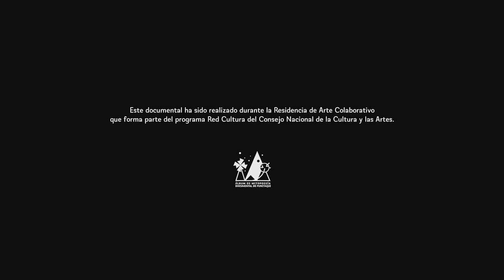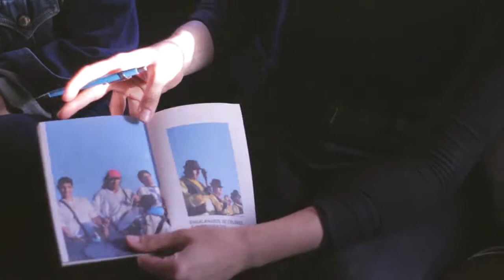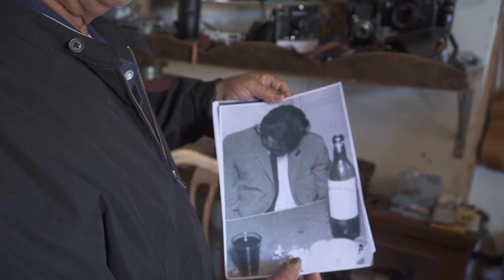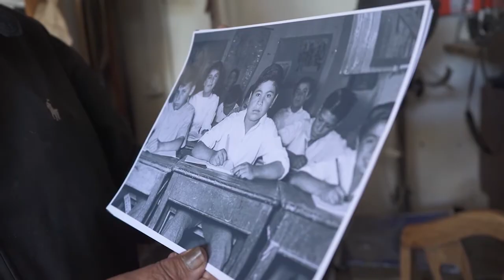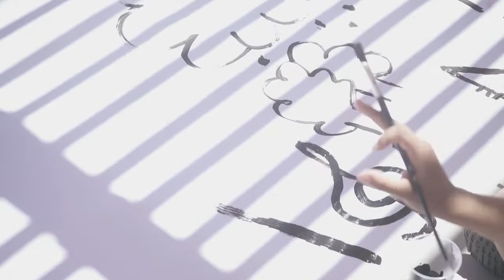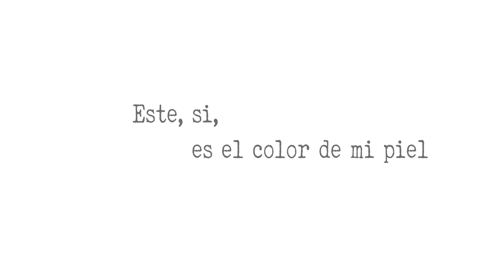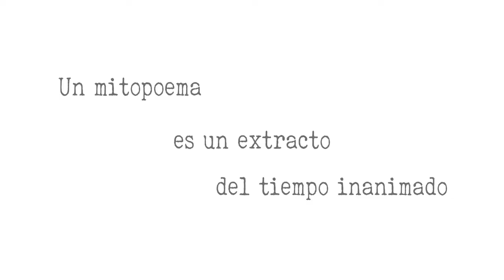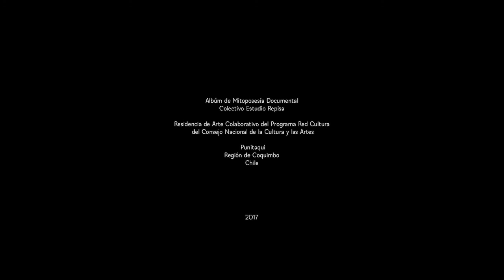Mitopoesía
Albúm de Mitoposesía Documental
Colectivo Estudio Repisa
Residencia de Arte Colaborativo del Programa Red Cultura
del Consejo Nacional de la Cultura y las Artes
PunitaquiRegión de Coquimbo
Chile
2017